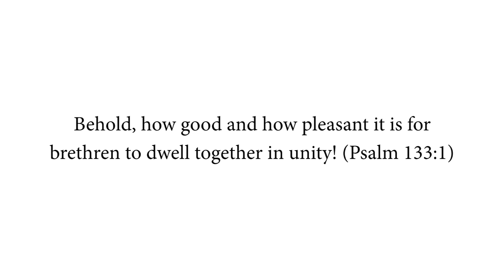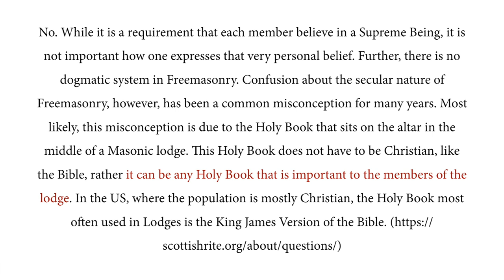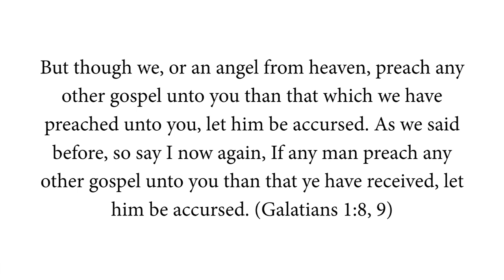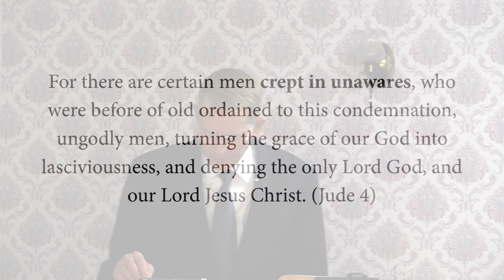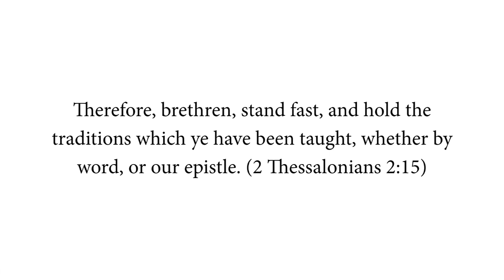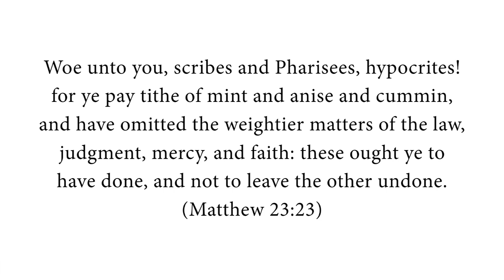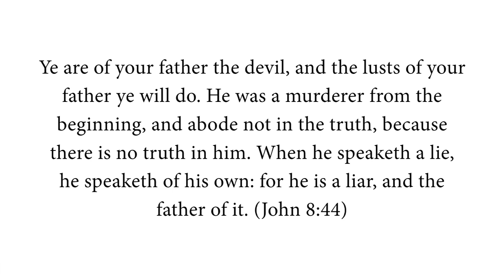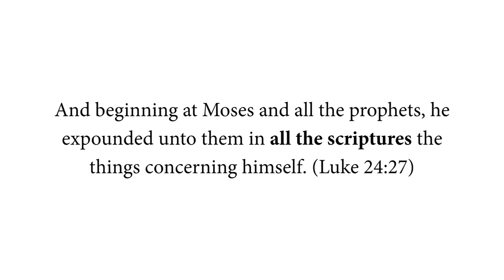The Ecumenical Movement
This message was given in the Smyrna Chapel on January 26, 2019 and explains the dangers of the ecumenical movement and how it may be closer to you than you think,